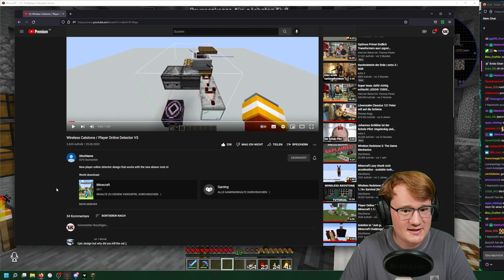WIR HABEN DAS UNMÖGLICHE GEMACHT. Du wirst es nicht glauben! | 🪨⚔️StoneAttack Ep. 15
╠═► TheJoCraft empfiehlt:
║  Du bist auf der Suche nach einem
║  TOP-Minecraft-Server?

Die Inspiration, sowie die Idee mit der Katze geht auf @2No2Name zurück.

StoneAttack

  Hier findest du noch Links zu meinem